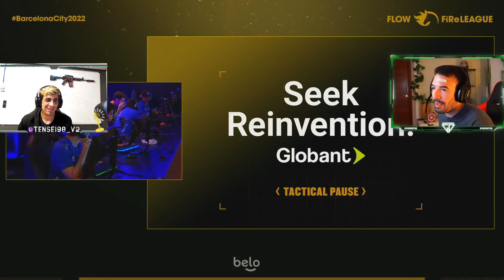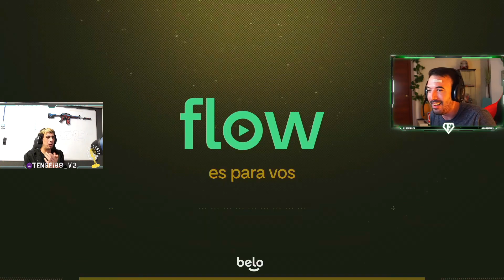FLIPIN RESUMEN Y ANALISIS DE 9Z VS MIBR con TENSE | CSGO - FiReLEAGUE